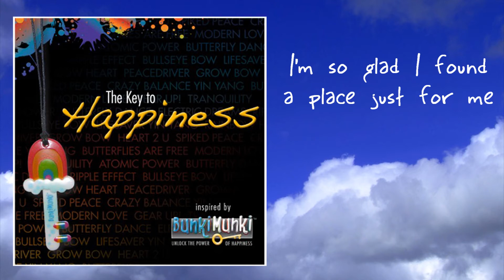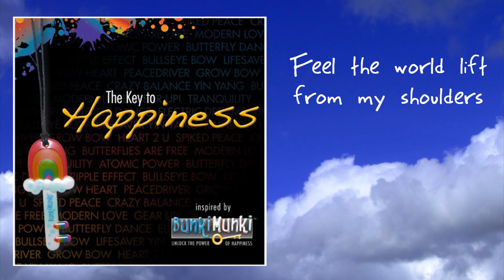The Key to Happiness - Inspired by BunkiMunki™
To buy this song on Amazon MP3,

The Key to Happiness - Inspired by BunkiMunki™, written and performed by Twin Ninjas.

Lyrics:

Turn up the speakers louder
It's time to feel the power
Of what this happiness can bring

Looks like the clouds are fading
And all my friends are waiting
Time to just face the world and sing

I know rain can't last forever
But I'm glad I found a way to be free

Feel the world lift from my shoulders
Found a way for me to do my best
See the sun rise, storm is over
'Cause I found the key to happiness

And with a path to guide me
I found the truth inside me
Hold on, a new day will begin

Opened my shell and climbed out
It took some time to find out
I'm feeling fine in my own skin

Every time I think about it
I'm so glad I found a place just for me